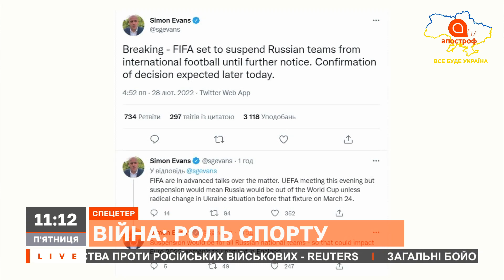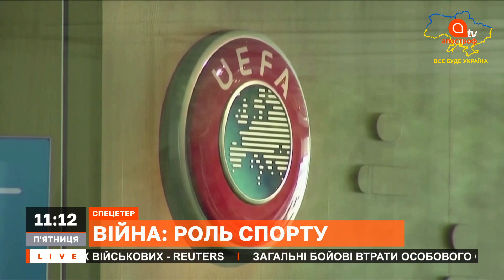СПОРТИВНІ САНКЦІЇ: Достукатися до Путіна та росіян можливо лише через санкції / Левін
24 лютого 2022 Росія напала на Україну. Новини війни від АпострофTV

Володимир Левін, президент ФК "Десна"

❗Війна Росії з Україною / 24 лютого Росія напала на Україну
❗Война России с Украиной / 24 февраля Россия напала на Украину
❗RUSSIAN INVASION OF UKRAINE 2022